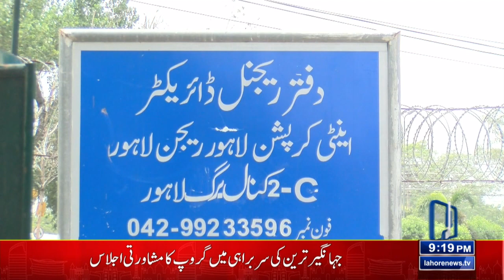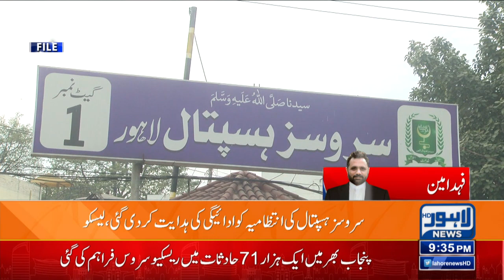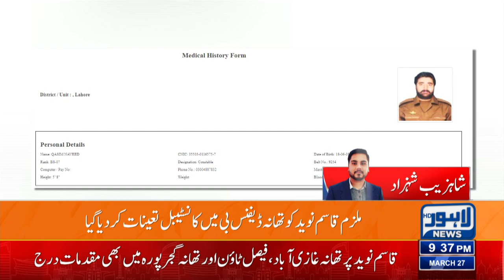Maryam Nawaz's Big Decision! | 09:00 PM News Bulletin | 27 March 2023 | Lahore News HD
ATC rejects physical remand plea against Hassan Niazi

LHC dismisses plea challenging caretaker CM’s appointment

Pakistan inflation skyrockets to 47%, wheat and eggs are more expensive: Report

Free flour scheme fraught with problems